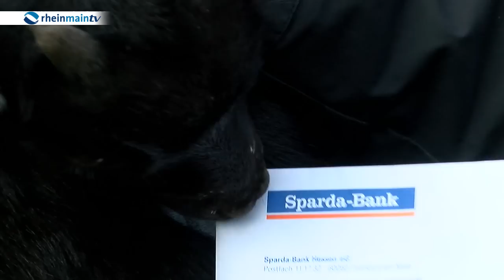Tierrefugium Hanau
Tiere um die sich keiner kümmert - seit 2004 finden sie im Tierrefugium Hanau ein neues Zuhause. Mittlerweile leben rund 80 tierische Zwei- und Vierbeiner auf dem Hof.